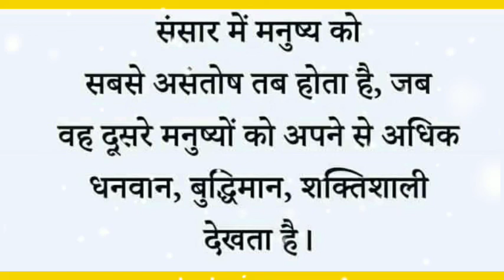Motivational speech by BK Shibani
बीके शिवानी दीदी एक इंटरनेशनल मोटिवेशनल स्पीकर  उनके द्वारा लाखों लाखों लोग अपने जीवन में परिवर्तन किए हैं इस वीडियो में रिश्ते को कैसे अच्छा करें इसके बारे में दिखाया गया है